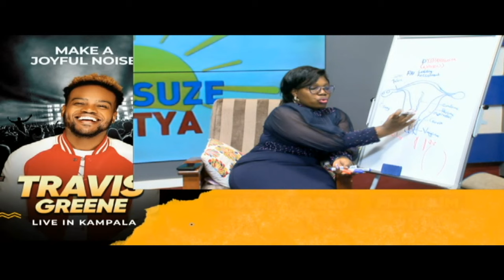Okulumizibwa mu by'omukwano eri abakyala ne Aidah Nassolo | Mwasuze Mutya